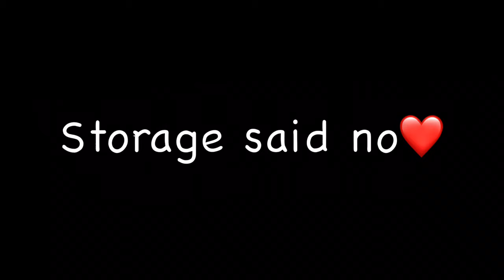Ibuki being Ibuki for almost 2 minutes straight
I’m love my wife

ღS O C I A L Sღ